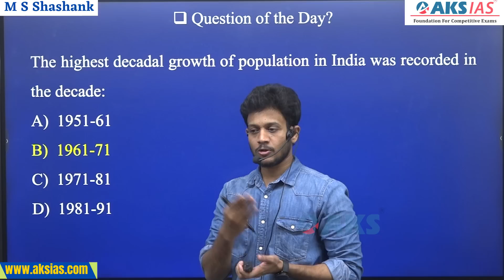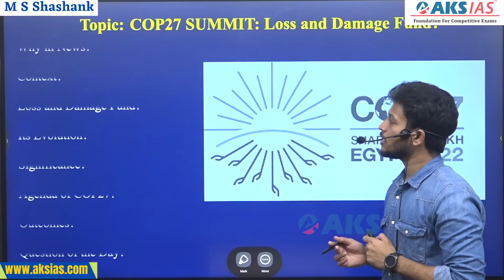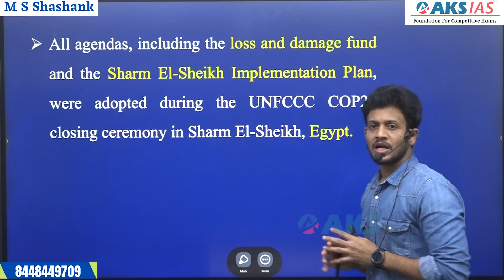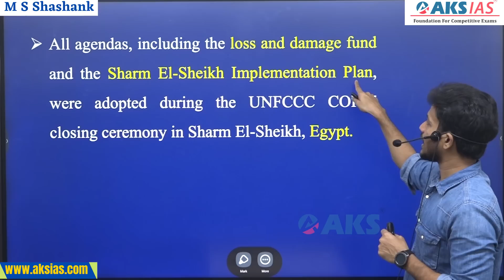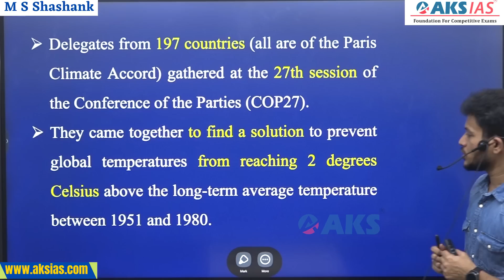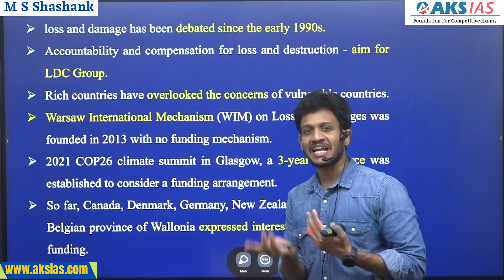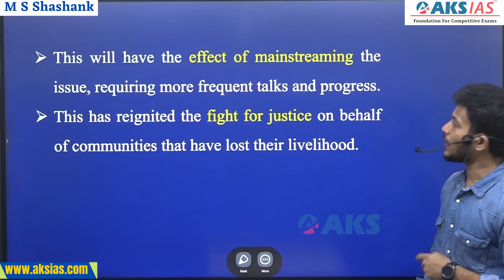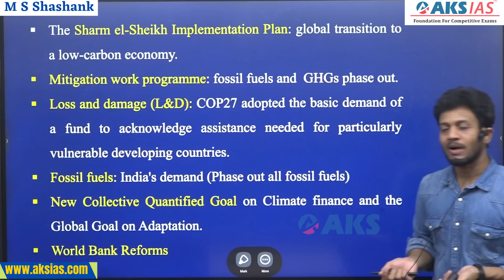ఇండియాస్ నెట్ జీరో స్ట్రాటజీ by Mr.Bharath UPSC|APPSC|TSPSC|AKS IAS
TSPSC Group 1 MAINS Classes Module:
Includes Indian and Telangana Syllabus-

APPSC Group 1 Prelims 2022 Test Series on AKS IAS EduNation App!

For IOS users,download CLASSPLUS App and login with Org Code AKS